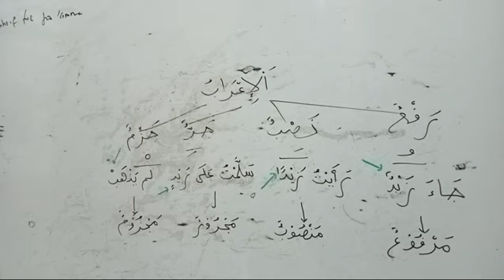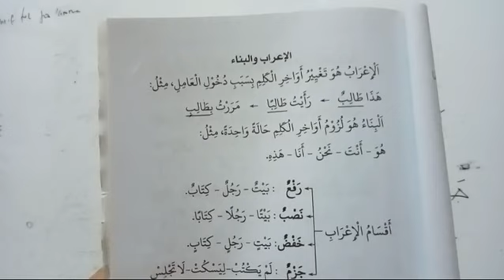AL MUYASSAR FI ILMN NAHWI (26): I'ROB & BINA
📒 BELAJAR MENYUSUN KALIMAT & CERITA PENDEK BAHASA ARAB

💦 ILMU NAHWU MUDAH

💦 ILMU SHOROF MUDAH

✊SEMANGAT BELAJAR✊

✊SEMANGAT BELAJAR✊